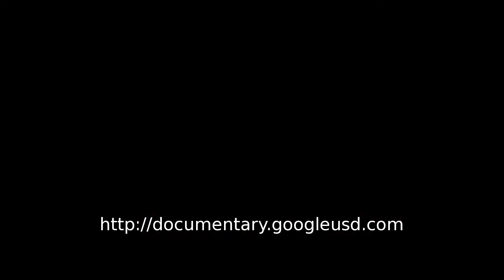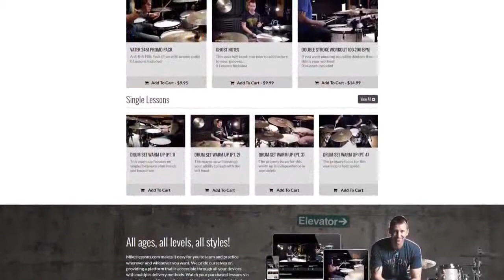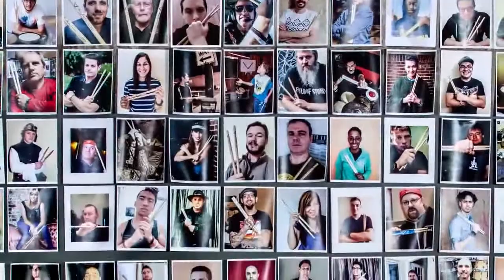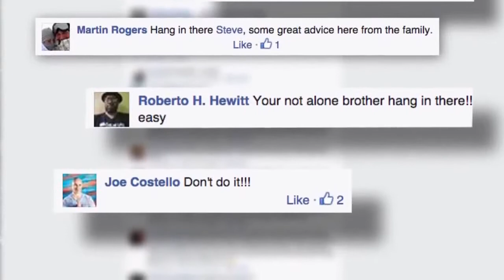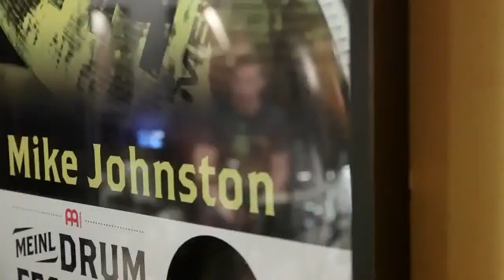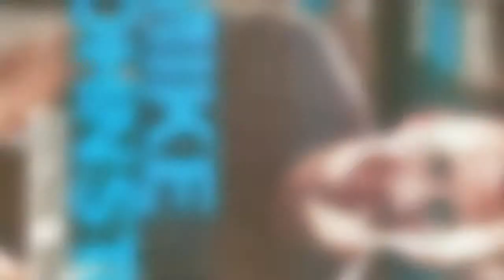Mikes Lessons Documentary